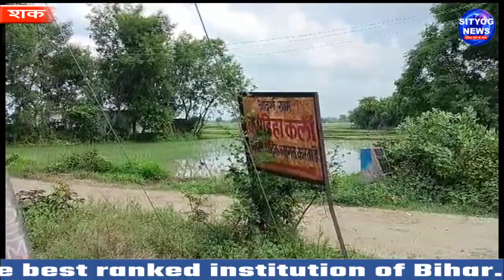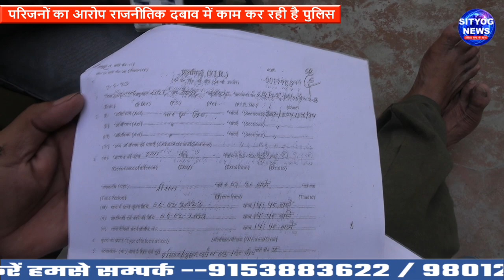6 माह बाद भी नहीं सुलझी मौत की गुत्थी, परिजनों ने लगाई CM नीतीश से गुहार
मामला औरंगाबाद जिले के फेसर थाना क्षेत्र अन्तर्गत बांसडिहा कलां गांव का है। यहां लगभग 6 महीने पहले एक युवक की मौत फांसी के फंदे से लटक कर हो गई थी। परिजनों ने घटना को हत्या करार देते हुए गांव के ही कुछ लोगों के खिलाफ हत्या का मामला दर्ज कराया है।
चूंकि घटना को घटित हुए लगभग 6 महीने हो गए, लेकिन अब तक ना तो नामजद आरोपियों में से किसी की गिरफ्तारी नहीं हुई और ना ही पुलिस किसी ठोस निष्कर्ष तक ही पहुंच पाई। मृतक के परिजन पुलिस के तमाम बड़े अधिकारियों के समक्ष न्याय की गुहार लगा चुके हैं और जब किसी ने उनकी फ़रियाद नहीं सुनी तो अब उन्होंने मुख्यमंत्री nitishkumar के समक्ष न्याय की गुहार लगाई है।

Sityog News is India's leading Local  News Channel. Sityog News YouTube channel offers the latest news videos on Politics, Business, Cricket, Bollywood, Lifestyle, Auto, Technology, Travel, Entertainment, and a lot more.